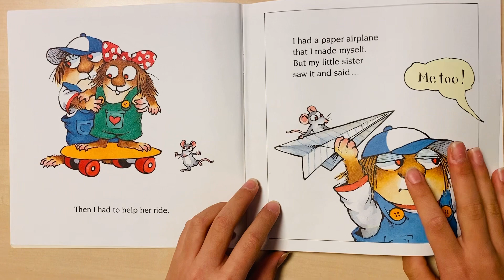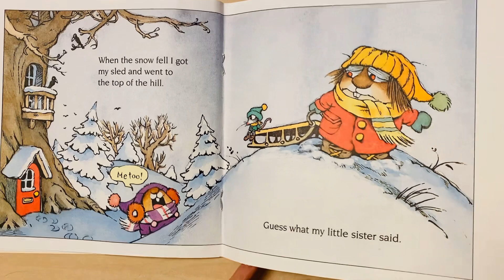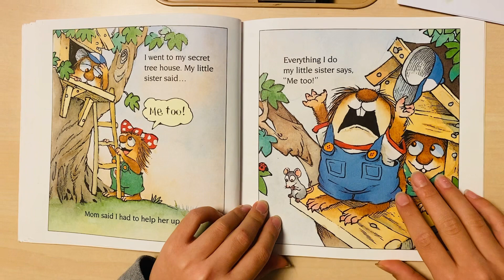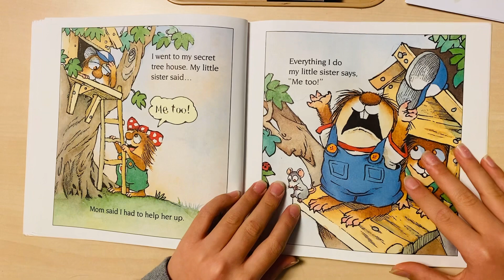Me too! 🍰 (Kai☺️)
Reading by Kai